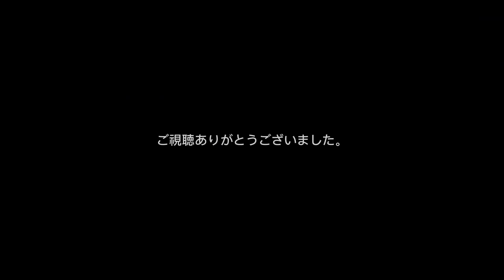南海本線 10000系 10004F + 7100系 7137F 特急 サザン 和歌山市行き 天下茶屋駅 発着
撮影:2023/12/25
やべぇクリぼっちやった事がバレてまう…

OsakaMetroのネタが減ってしまったので、しばらくの間「谷町線ネタ→私鉄ネタ→メトロネタ→…」のループを「メトロネタ→私鉄ネタ→…」に変更します。